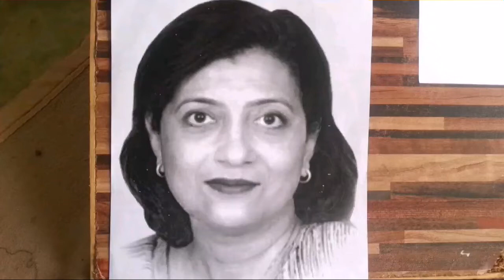how to draw Fauzia Wahab The Great Senior EX Politician Sketch by Khaliq Khan Art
This vlogger makes great videos! Come watch!